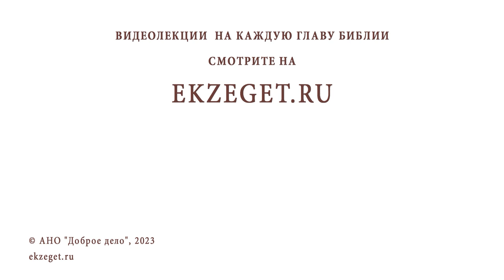Кто мне свидетельствует Христово Воскресение ? Протоиерей Димитрий Беженарь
Команда Экзегет.

В сегодняшнем видео на библейском портале Экзегет, протоиерей Димитрий Беженарь размышляет над вопросом: "Кто мне свидетельствует Христово Воскресение?"

🔸  Страдание Господа ради спасения людей
🔸  Слава Небесная
🔸  Христовы страдания напрасны без воскресения
🔸  Свидетельства о воскресшем Иисусе Христе
🔸  Воскресение из мертвых